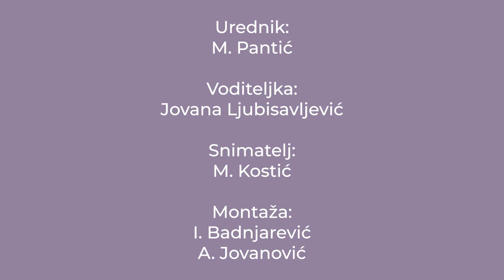Trending: Sloba za Novu gleda koncert, Biković o prevaspitavanju ljudi, slavlje kod Zorice Brunclik!